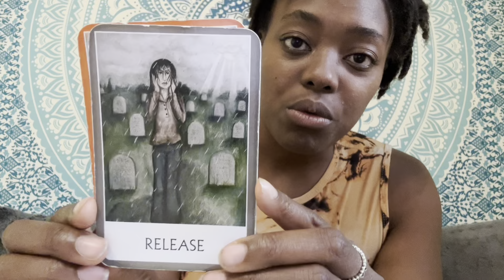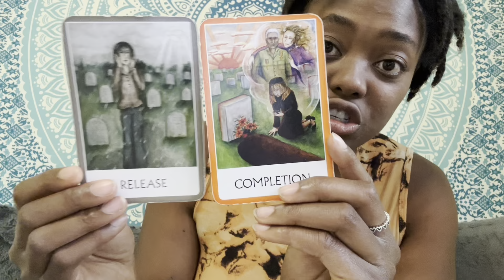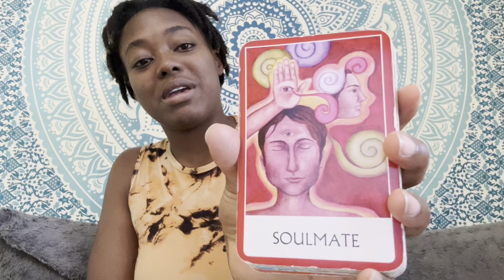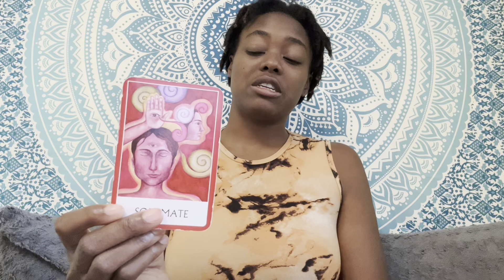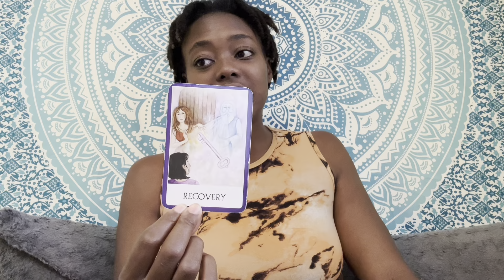TWIN FLAME Reading: Divine MASCULINE & FEMININE Energy Update-Weekend: July 27th-30th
Twin Flame Reading 2023🔥👑❤️👑🔥Energy Update (separation/union) Week-end: July 27th (today)-30th

Want a detailed understanding of your twin flame union or separation?

• Book a personal Oracle card reading or consult through my website! •

💎UPLOAD SCHEDULE: Tuesday & Thursday💎

UPLOADS: Monday, Wednesday, Friday
Energy updates with channeled songs, Oracle Card reading, and Journal prompts